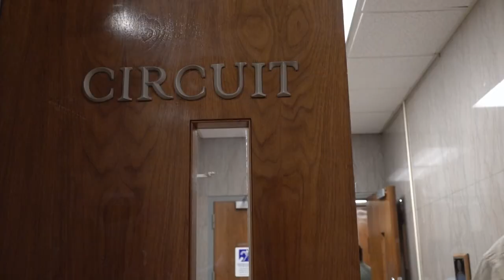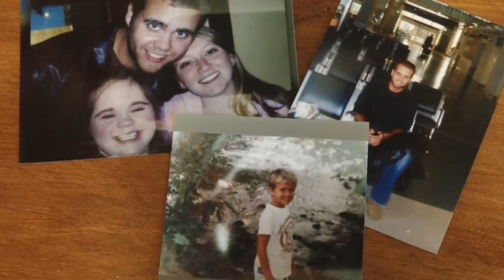Case closed: Victim's wife pleads guilty in 2014 Oak Ridge killing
Samantha Hendley pleaded guilty to voluntary manslaughter on Thursday in T.S. Thrasher's homicide.